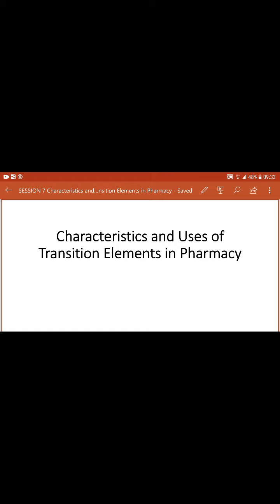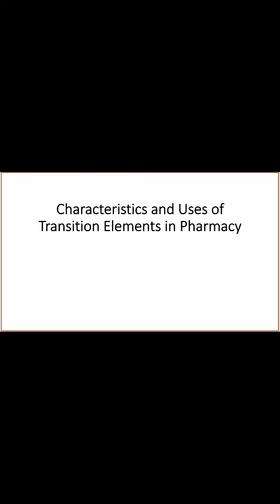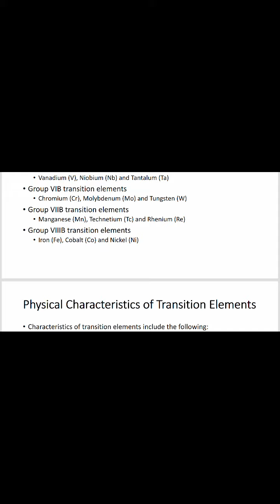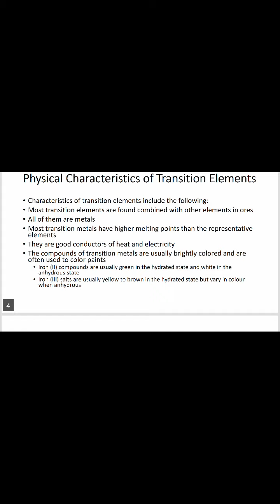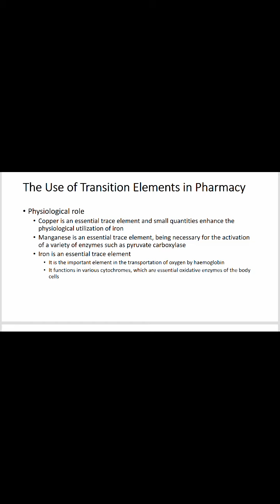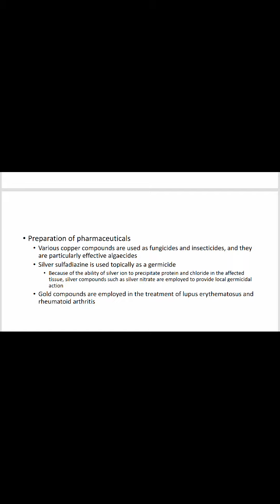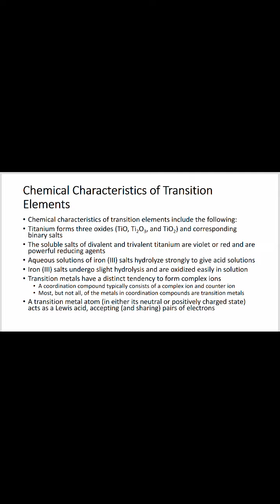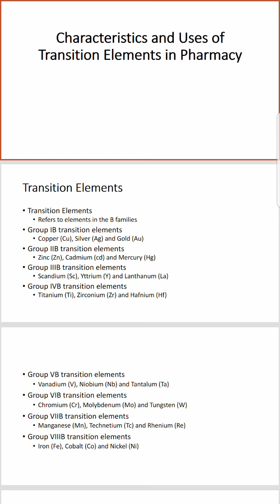Session 7 inorganic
Session 7 video lecture